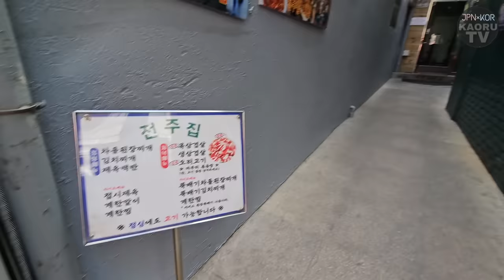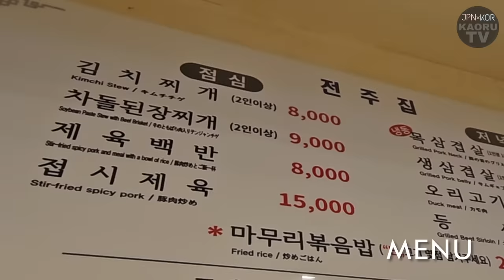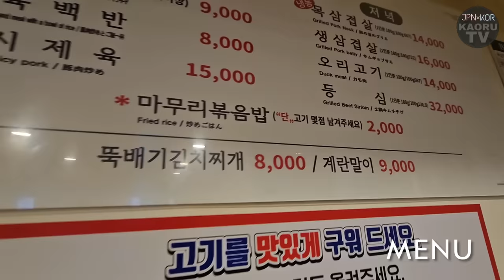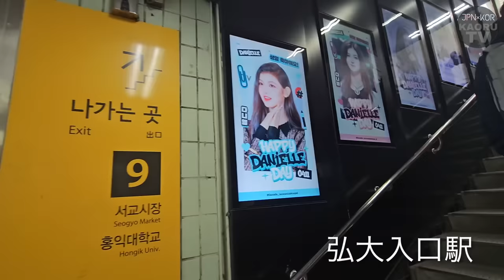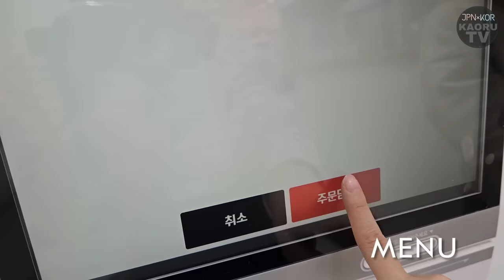韓国サムギョプサル食べながら真逆な日韓の違いについて熱弁【モッパン】【BTS聖地】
動画の内容と関係ないんですけど
最近すぐに寝付けない日が割とあって
サンチュにご飯とおかずとか包んで食べたら
その日めちゃくちゃ寝つき良かったので
寝付けない人は夜ご飯の時に
ご飯をサンチュに包んで食べてみてください！！

昨日初めてコインランドリーで
靴を洗ってみたんですけど
中敷までフッカフカになって
歩くのめちゃくちゃ楽しいので
運動しなきゃだけど中々できないって人は
靴一回コインランドリーで洗濯して
乾燥までしっかりしてみてください！！
靴フッカフカ！！！！
最高！！！！！
歩くの楽しい！！！！！！